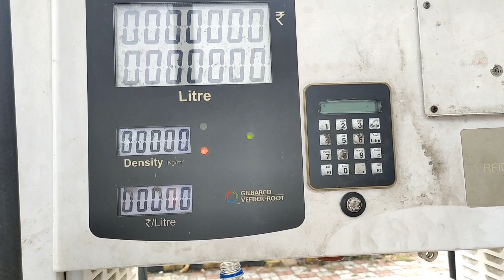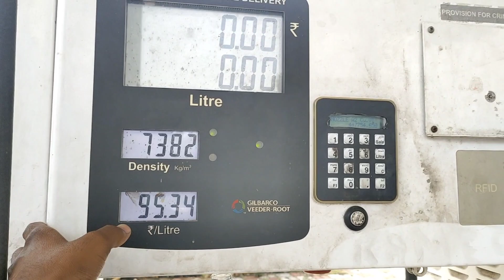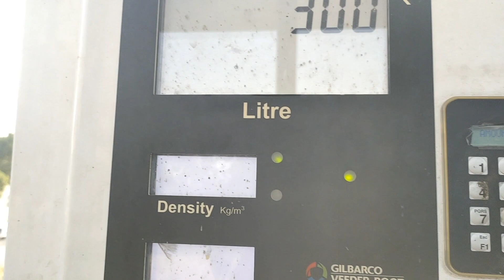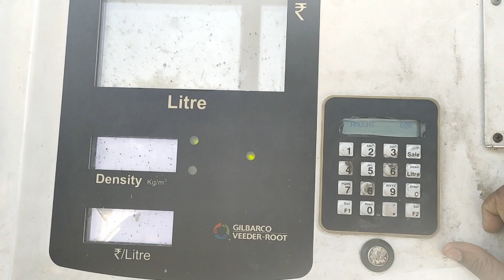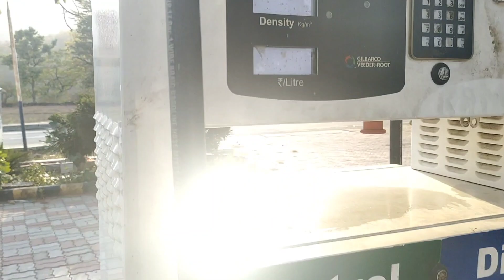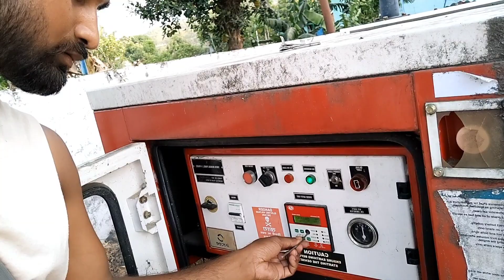diesel petrol price today all india petroldieselprice trendingyoutubevideos #